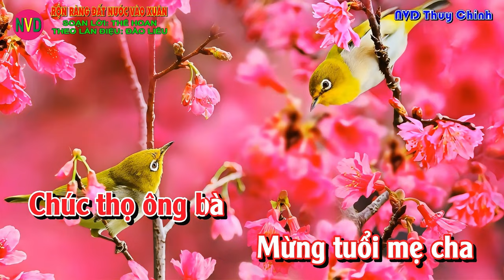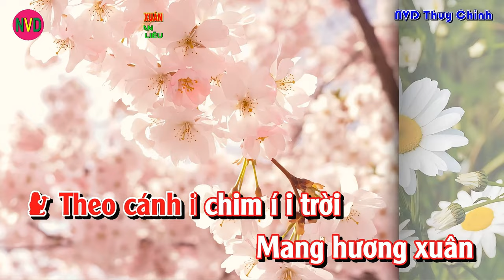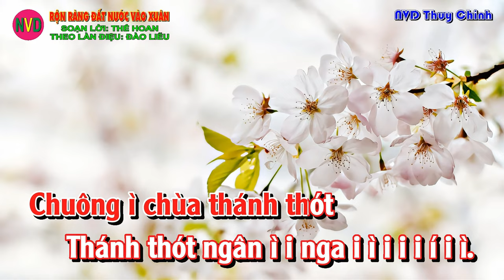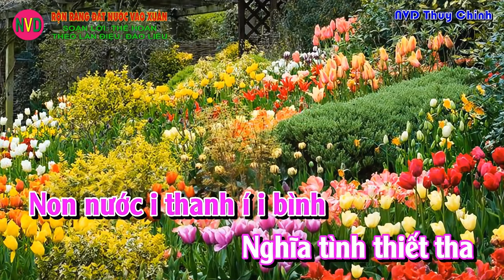Karaoke chèo RỘN RÀNG ĐẤT NƯỚC VÀO XUÂN | Nam chờ Nguyễn Văn Diệu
Karaoke chèo RỘN RÀNG ĐẤT NƯỚC VÀO XUÂN - Soạn lời Thế Hoan - Theo làn điệu Đào liễu - Nam chờ Nguyễn Văn Diệu.
Karaoke chèo RỘN RÀNG ĐẤT NƯỚC VÀO XUÂN,
RỘN RÀNG ĐẤT NƯỚC VÀO XUÂN Karaoke chèo
Karaoke chèo RỘN RÀNG ĐẤT NƯỚC VÀO XUÂN là bản thiếu giọng nữ. Nguyễn Văn Diệu đã thu sẵn giọng hát của mình rồi chỉ chờ bạn gái hát song ca cùng.
Khi xem các bạn đừng quên nhấn ( Thích + Đăng Ký + Chi sẻ ) để ủng hộ kênh Nguyễn Văn Diệu nhé.
Nguyễn Văn Diệu ở thôn Miếu xã Thụy Chính - Thái Thụy - Thái Bình. Sinh năm 1981. Yêu thích văn hóa văn nghệ.